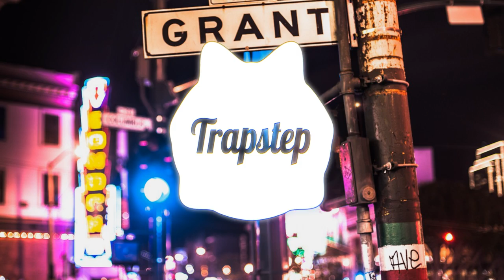Statik Link - Clap When She Walkin’ (Instant Party! Retwerk)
✖ Statik Link - Clap When She Walkin’ (Instant Party! Retwerk) | Trapstep ✖
⇓Check out Statik Link & Instant Party! Below⇓

♛ Support Instant Party! ♛

♛Purchase Trapstep Merchandise! ♛